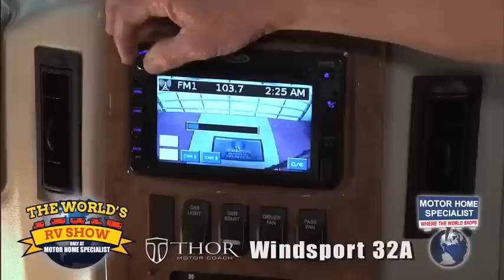Motor Home Specialist review of Thor Motor Coach Windsport at The World's RV Show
Motor Home Specialist Reviews is a product demonstration of the Thor Motor Coach Windsport Class A gas motor home at the World's RV Show. This video was originally shot live and joined by people from around the world. By the end of the World's RV Show more than 16,000 visitors from 60 different countries had visited the World's RV Show.com! The Thor Motor Coach Windsport 32A is demonstrated by Art Rivard, the Regional Sales Manager of the Thor Motor Coach Class A Gas Division & Donny O'Banion, the C.E.O. of Motor Home Specialist. All materials and music used in this video have been paid for and are licensed to use. Manufacturer's options, features, colors, floor plans, etc. are subject to change without notice. Some furniture, carpeting, and decorations may be for demonstration only and not be a part of the available features list or sale price. Every effort has been made to insure the accuracy of the information in this video and it is deemed reliable, but not guaranteed information. Any weights and sizes expressed are approximates and may vary from floor plan to floor plan and are not guaranteed to be 100% accurate. Some visuals may not be of actual unit, chassis, etc. for sale and be used for demonstration and or video production value only. Any references to "#1" are per the official stat surveys of Statistical Surveys Inc. at time of video production unless otherwise stated. #1 in world references per Stats Surveys Inc. for American built RVs at time of video production. Everyone at Motor Home Specialist appreciates your interest and if you have any questions concerning our videos or available products please let us know.
Why pay more? Why settle for less?